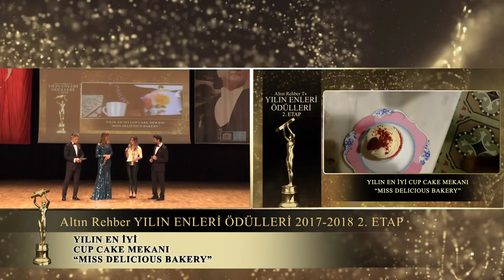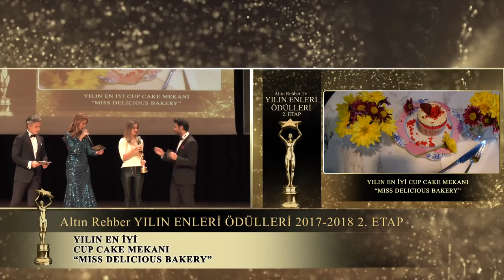Yılın En İyi Cup Cake Mekanı MISS DELİCİOUS BAKERY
Yılın En İyi Cup Cake Mekanı MISS DELİCİOUS BAKERY seçildi.